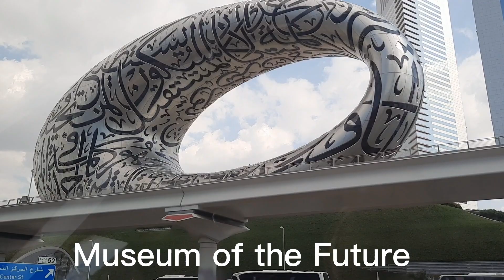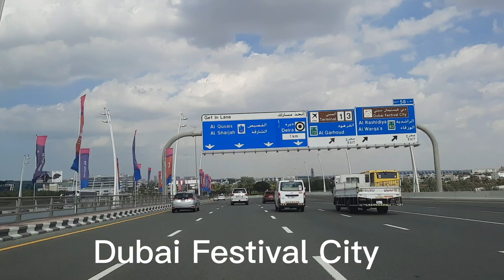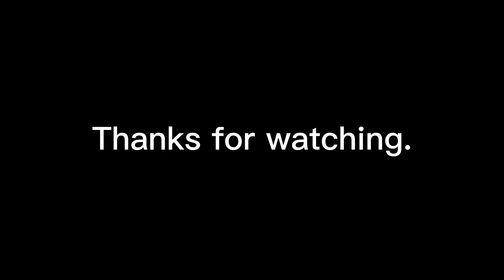Sheikh Zayed Road || Dubai || E11 || Dubai Tourist Attractions || travel vlog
Sheikh zayed road dubai incorporates most of the tourist destinations.